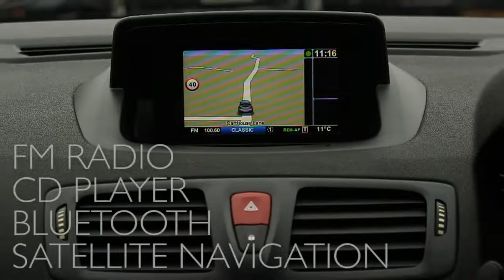2011 Renault Megane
RENAULT MEGANE 1.5 DYNAMIQUE TOMTOM DCI ECO (PAN ROOF)

Exterior
00:14
Interior
01:05
Test Drive
02:03